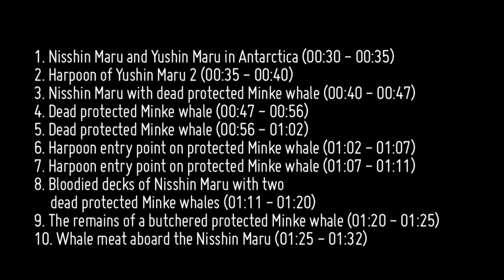Nisshin Maru Caught Poaching Whales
Sunday, March 2, at approximately 10:05 AM, AEDT, Sea Shepherd located the factory vessel of the Japanese whaling fleet, the Nisshin Maru, at 74°23' S, 178°55' W inside the Ross Sea Dependency, with a dead, protected Minke Whale onboard, and blood running from the side of the ship. Slabs of whale meat were also documented on the deck, along with the severed head of a recently butchered whale.

The factory vessel was located by The Steve Irwin's helicopter, which has found the whaling fleet on four occasions this season. The Steve Irwin and The Bob Barker are now closing in on the factory vessel.

Captain of The Bob Barker, Peter Hammarstedt, said, "Each time we have located the Nisshin Maru, the Sea Shepherd Fleet has been attacked by the whalers in night time ambushes. With darkness just a few hours away, as we close the distance to the slipway of the Nisshin Maru, we are well aware that we are soon likely to have harpoon ships crossing our bows towing steel cables, and the strong possibility that our ships could become disabled in the treacherous and frigid Antarctic waters. After sustaining two grueling assaults, we believe a third attack by the whaling fleet is imminent. We have thirty-eight Australians and three New Zealanders on board the Sea Shepherd ships. We call on the governments of Australia and New Zealand to stand up to the Japanese government and send a clear message that they will not tolerate another unprovoked attack on their citizens upholding international law."

It is the second time this whaling season that Sea Shepherd has documented the Japanese whaling fleet in the act of poaching whales within the Southern Ocean Whale Sanctuary. On January 5, Sea Shepherd released damning images and footage of the Nisshin Maru with three dead, protected Minke Whales killed in the Sanctuary. The blood-stained decks of the factory ship were smeared with the remains of a fourth whale, including a head and spinal column.

It is the second time in six days that Sea Shepherd has located the Japanese whaling fleet. The whalers have remained outside their preferred self-allocated hunting grounds of the Ross Sea due to Sea Shepherd's relentless patrolling and monitoring of the region. Sea Shepherd believes that, at the first opportunity that the whalers have had to resume operations, they have successfully interrupted whaling once again.

In July 2013, the governments of Australia and New Zealand challenged the legality of Japan's so-called "scientific research" whaling at the International Court of Justice. A decision on case is pending.

Captain of The Steve Irwin, Siddharth Chakravarty, said, "It is not enough for the politicians, whose obligation it is to keep these whales alive and protected, to ignore their international responsibilities and the wishes of their constituents. I urge the Australian Environment Minister Greg Hunt and the New Zealand Minister of Foreign Affairs, Murray McCully, to look at this dead Minke Whale, brutally killed in an internationally recognised Whale Sanctuary that both Australia and New Zealand claim a commitment to uphold, and ask themselves if they truly believe that they and their governments have done everything within their power to stop this illegal slaughter."

Sea Shepherd remains the only organisation in the Southern Ocean committed to upholding the sanctity of the Whale Sanctuary, directly intervening against the illegal operations of the Japanese whaling fleet.